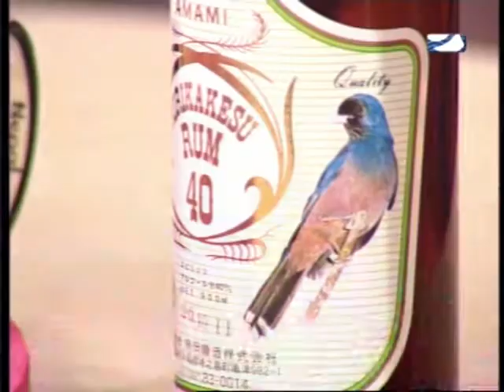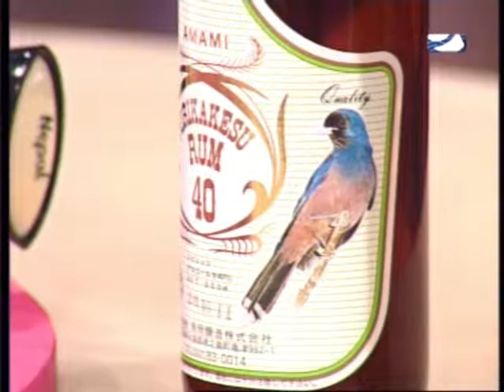Entrevista al barman jerezano Eloy García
La periodista Anabel Padilla, entrevista en su programa "La Mañana" de Onda Jerez TV, al barma-coctelero jerezano, Eloy García.